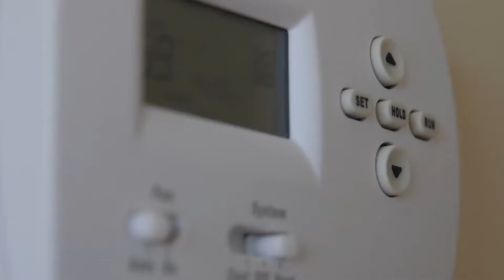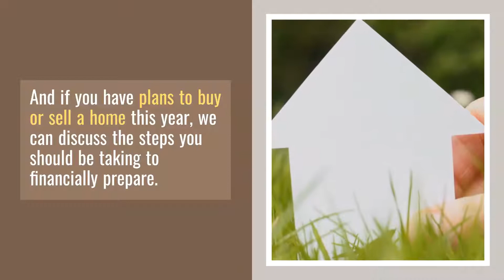20 Ways to Save Money and Stretch Your Household Budget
These days, it seems like everyone’s looking for ways to cut costs and stretch their income further. Fortunately, there are some simple steps you can take to reduce your household expenses without making radical changes to your standard of living. When combined, these small adjustments can add up to significant savings each month.